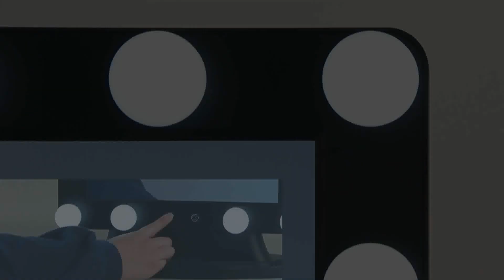[2018 HOHOO HOLLYWOOD MIRROR] LED조명 화장거울 :: 호후 헐리우드 미러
호후 메이크업 화장거울 LED 조명 헐리우드 미러